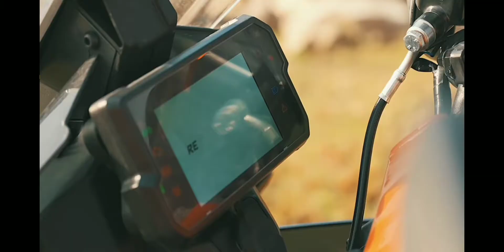KTM 390 Adventure Major Update in 2022 | 2 More Notifications